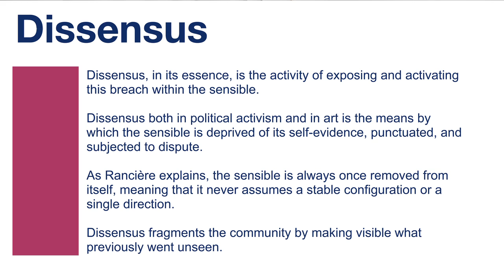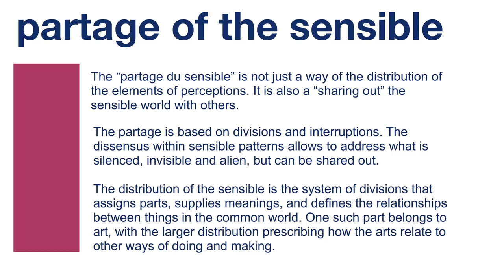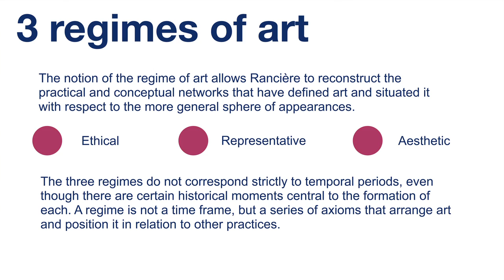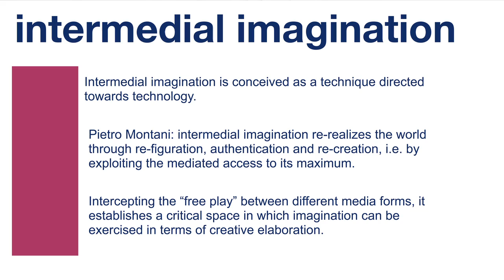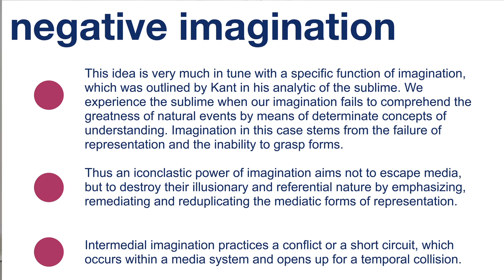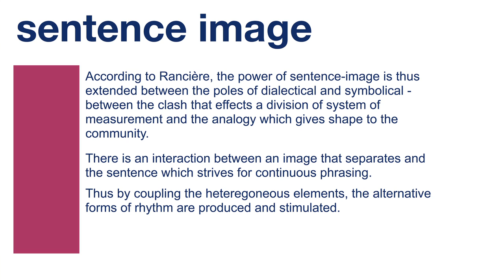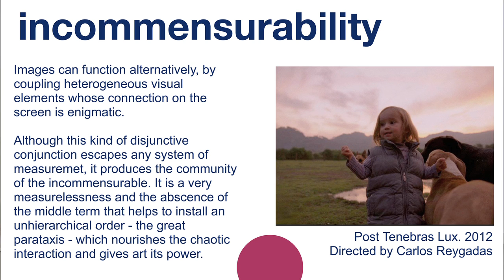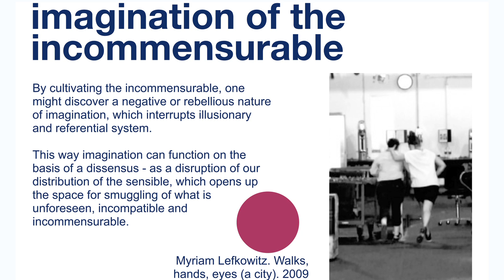Kristupas Sabolius: Rancière and Imagination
A lecture by Assoc.Prof.Dr.Kristupas Sabolius, given at "The Future of the Image" - second Nida doctoral school, taken place in August 2014 in Nida Art Colony of Vilnius Academy of Arts